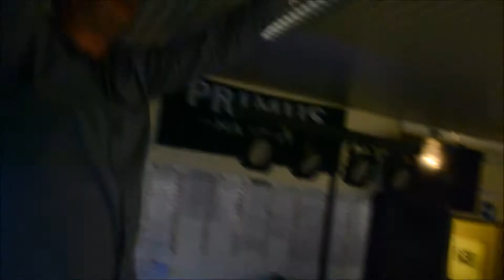Feestje sportdag 2018